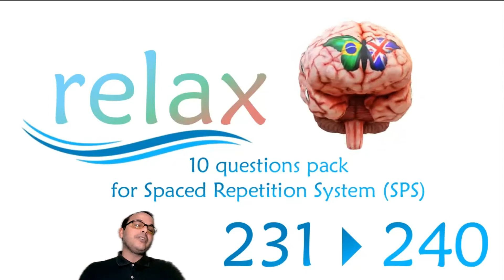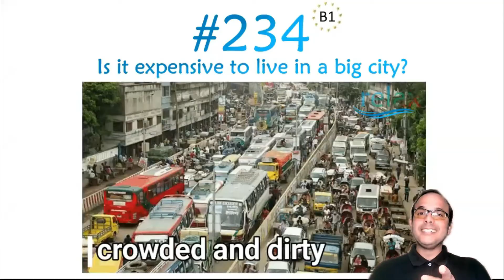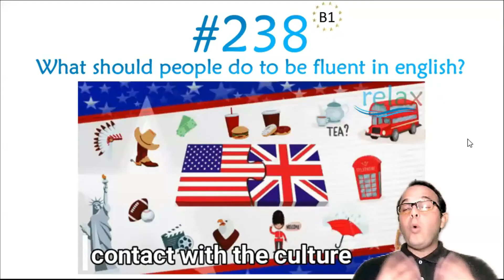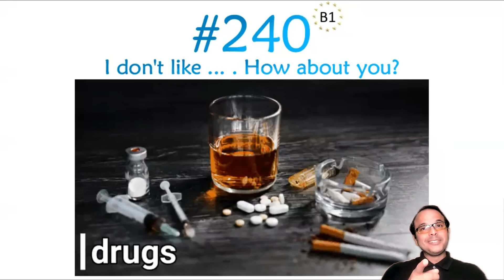#365 dias de inglês GRÁTIS #231-240 SRS Questions Pack 24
#231-240 SRS Questions Pack 24

Responda as perguntas deste bloco e aplique a técnica da Repetição Espaçada. Use as imagens como referência quando necessário. Descubra se vc consegue interagir com este nível A2 de Inglês. Revise os vídeos das perguntas que vc teve dúvida e deixe seu e-mail para receber o resultado e as respostas certas para seus estudos e revisões posteriores. Para demais dúvidas use o Zap do teacher
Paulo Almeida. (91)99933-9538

Para você que quer começar do zero ou aprimorar seu inglês, de forma leve, dinâmica e bilíngue! Depois resolva os questionários com os links nas descrições de cada vídeo! Aqui você tem parceria para conquistar mais uma meta na sua vida!